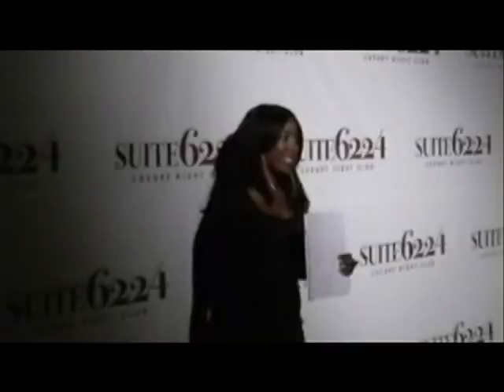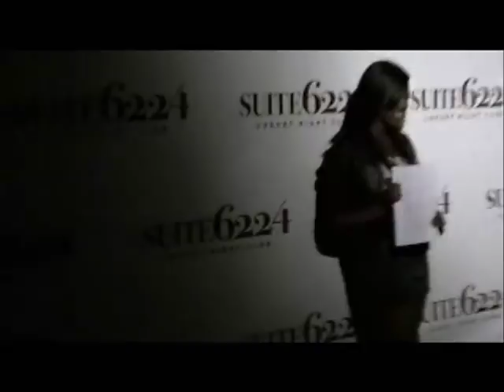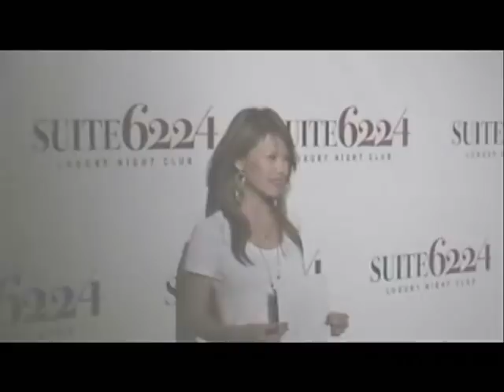Bun B and Drake music video casting call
Bunb and Drake music video casting call. Hundreds  of Ladies came out in Houston for the Bun B of Trill Ent and Drake of Young Money Ent new music video